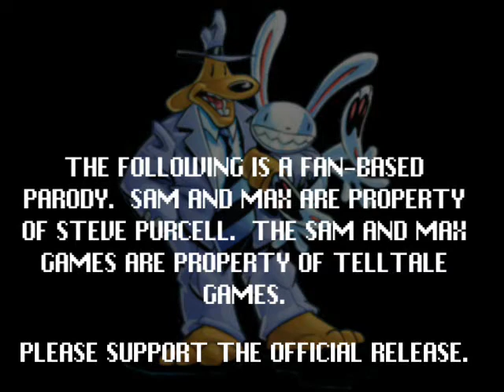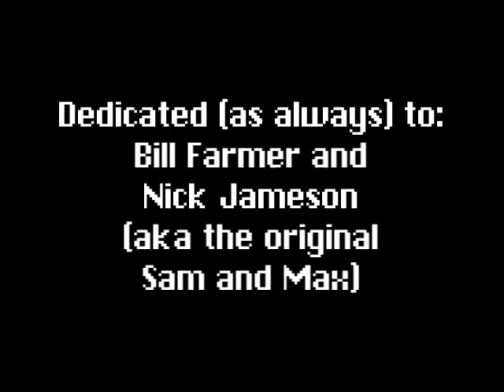Sam and Max Abridged Episode 4 - Follow The White House Rabbit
Our gun-totin' lagomorph somehow becomes president of the United States, even though his partner does all of the work in this series.  This episode also involves a living statue of Abraham Lincoln, who may or may not be in a romantic involvement with the only main female character this season.

Voices:
LACOSAM (that's me) - Sam, Bosco, Sybil, Peepers, Specs, Whizzer
Gohaku2 - Max, The Bug
Remolay - Superball, The Singing Secret Service Agents
Seibert999 - The President
StrongBrush1 - Chuckles, Mega Ultra Lincoln
The MDT - Voiceover

Opening Theme
"Freelance Police" by The MDT

Remember, this is a FAN-BASED PARODY.  In other words, don't even try to go after me.  I barely have enough money as it is, and I kind of like it here.